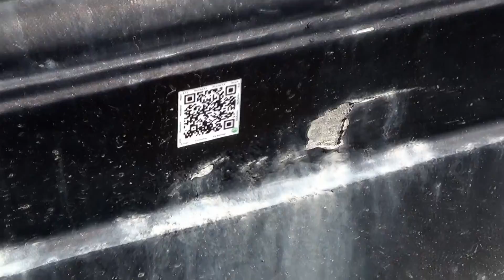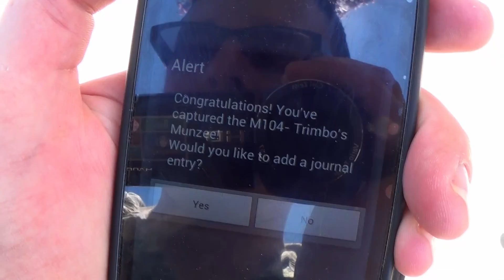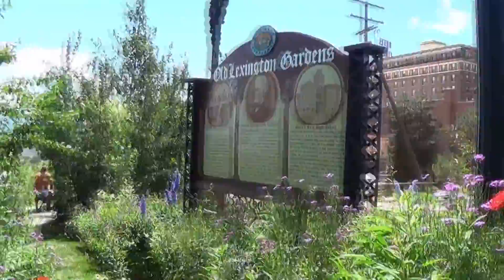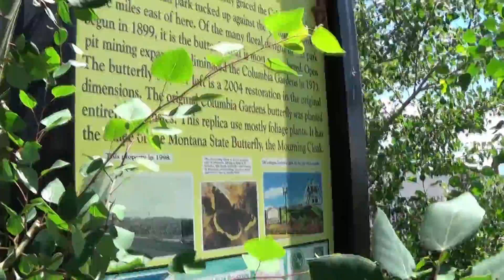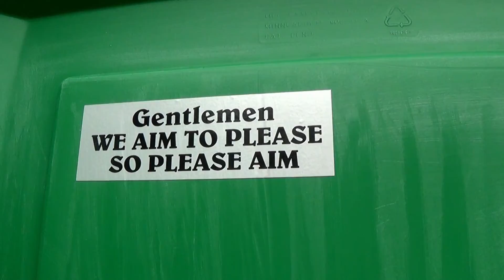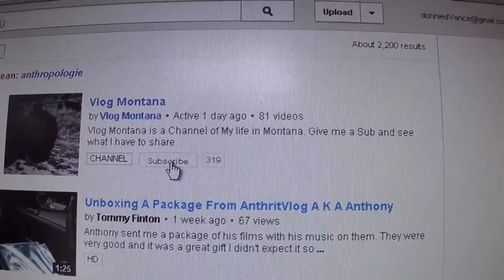Montana Folk Festival ★2013 Vlog★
The Montana Folk Festival is always fun to go to. We got to enjoy the nice days with good music and fun. Some very interesting performances this year.